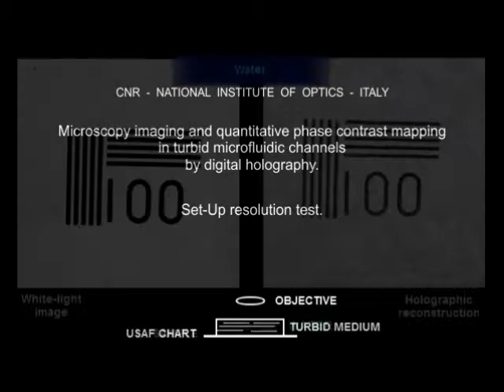Microscopy imaging and quantitative phase contrast mapping in turbid microfluidic channels by...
Video related to research article appearing in Lab on a Chip. P. Ferraro et al, "Microscopy imaging and quantitative phase contrast mapping in turbid microfluidic channels by digital holography".